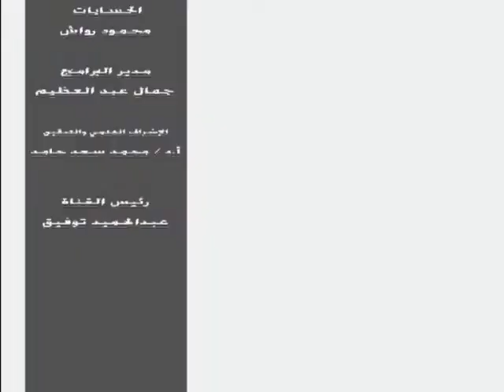بداية حلم | البيتوكين الحاضر والمستقبل